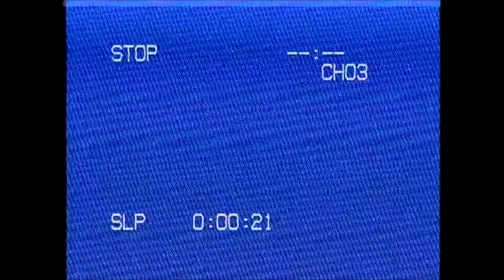How Emily: Shows Bloopers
From my first video to my last, I’ve grown eyebrows and dyed my hair but I’m still giggling! I hope my videos still make you laugh too :-)